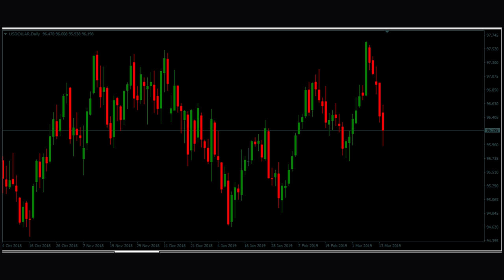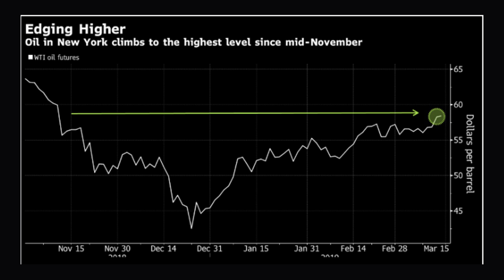GO Markets Afternoon Report | Friday 15th March 2019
After a stellar performance on Wall Street during the first half of the week, the rally halted on Thursday amid a lack of drivers. In the FX space, traders were focused on the Pound after a messy week of Brexit.